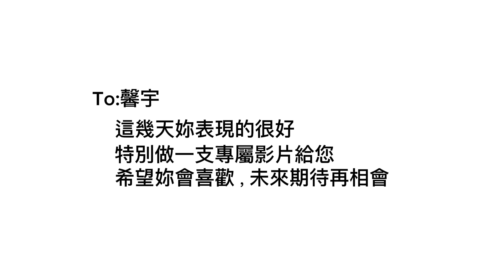雲林青少年夏令營《Oh～我的莎士比亞》2024•8 馨宇｜飾茱麗葉